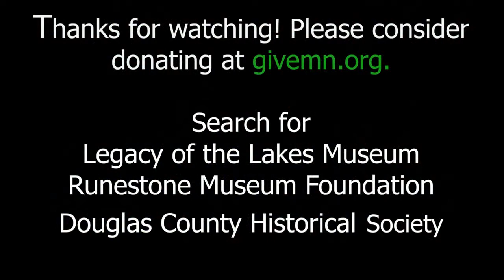We've Been Beanboozled!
Will it be buttered popcorn or rotten egg? Strawberry or dead fish? Watch as we raise awareness for our museums for Give to the Max 2021 and play beanboozled. Every bite is a risk!

Please consider donating and visit givemn.org. Search for Legacy of the Lakes Museum, Runestone Museum Foundation, and Douglas County Historical Society.